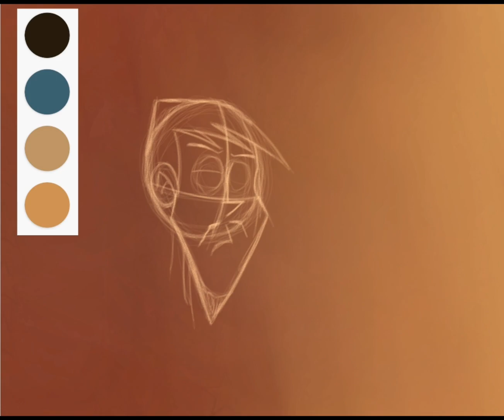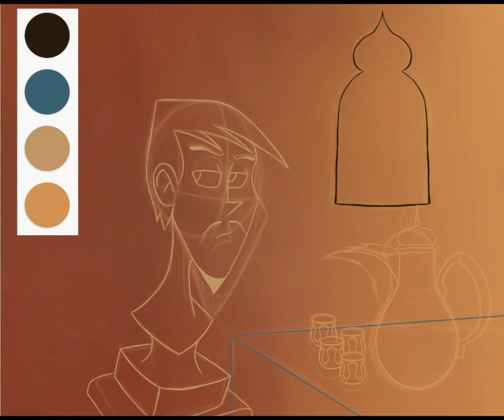Antonio musilm y árabe de tea Meses del RAMADÁN